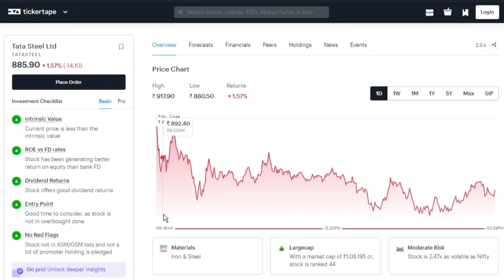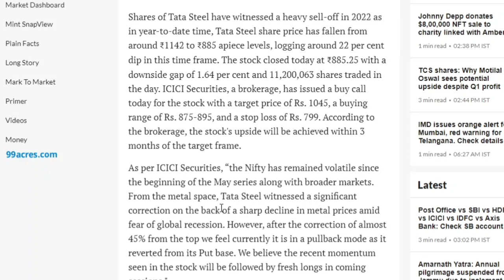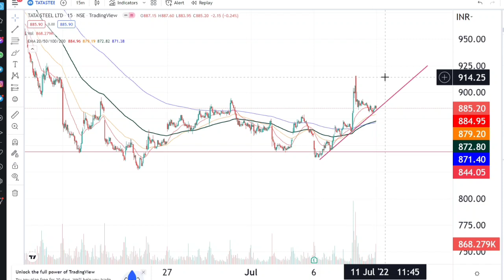🔴tata steel stock split record date? | tata steel share news today | tata steel stock analysis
🌟JOINING BENEFIT 🌟
1)DAILY MULTIBAGGER STOCKS NEWS🔥
2)STOCKS ANALYSIS 🔥
3)LATEST INDIAN MARKET UPDATE 🔥
4) stock market e books for free Pdf 😲
5)stocks market premium android apps
Like :trading view etc